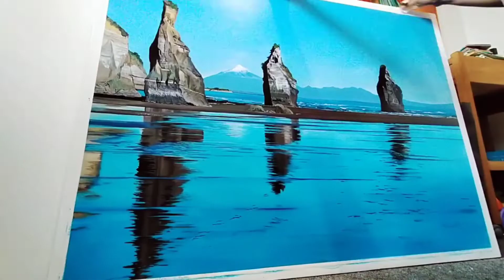Daily Art|How to paint landscape Day11